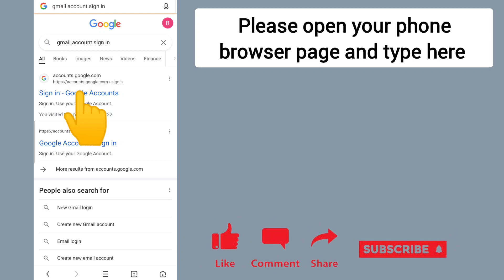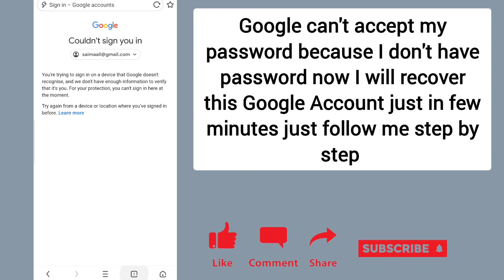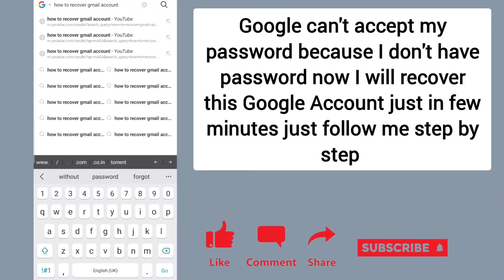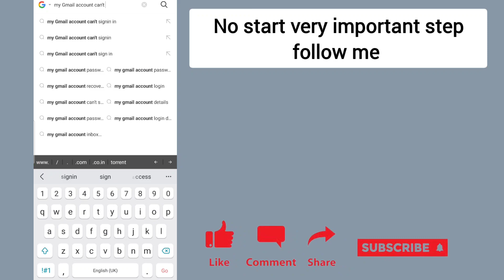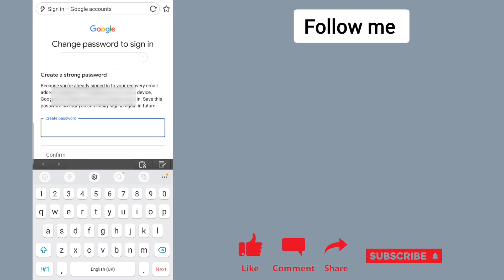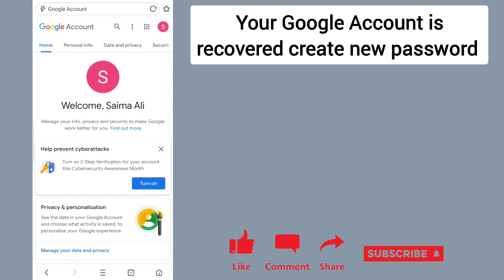Gmail Account Recovery // How To Recover Gmail Account // Gmail Password Recovery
Technical Aamir ch 👆
About Video
Hello Guyes aaj ki video me maine bataya hai ki gmail account recover kaise kare without phone number without verification
dosto bahut hi ashani se email recover kar sakte hai  video skip mat karna thanks

Keywords Search
1.How to recover gmail account without phone number without verification 2022
2.how to recover gmail password without recovery email and phone number
3. how to recover gmail account without phone number
4.how to recover gmail account without email
5.how to recover gmail account without phone or email
6.how to recover gmail password without email
7. how to recover gmail password without recovery email
8.how to recover gmail password without phone number 2 step verification
9.how to recover gmail account without phone number 2 step verification
10. gmail account recovery
11.gmail recovery kaise kare
12. Gmail account recover kaise kare
13.gmail recovery 2022
14. gmail account recovery without phone number
15.gmail account recovery without email
16.gmail recovery without email
17.gmail recovery without phone number
18.gmail recovery kaise kare 2022
19.gmail recovery kaise kare 2021
20.gmail account recovery email
21.gmail recover without email
22.googal account recovery
23.googal account recovery without phone number
24.googal Account recovery without email
25.googal account recover kaise kare
26.googal account recover kaise 2022
27.googal account recover kaise kare 2022
28.googal account recovery 2022
29.googal account recovery 2021
30.googal id recover kaise kare
31.googal id kaise recover kare
32.googal id ka password reset kaise kare
33.gmail id ka password reset kaise kare
34.gmail id recover kaise kare
35.gmail id ka password kaise pata kare
36.gmail id recover kaise kare 2022
37.gmail id recover kaise kare permanently
38.gmail id recovery 2022
39.gmail id recovery without phone number
40.gmail id recovery without email
41.How can I recover my Gmail account without verification code?
42.How do I recover my Gmail account if I lost my phone number?
43.How do I recover my old Gmail account? 44.How can I recover my Gmail account 45.How to forget gmail account password